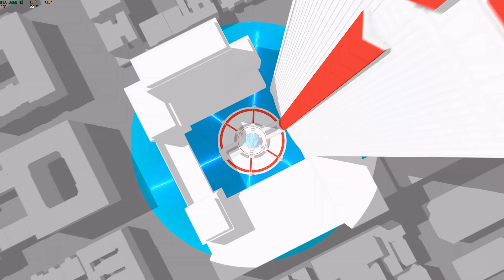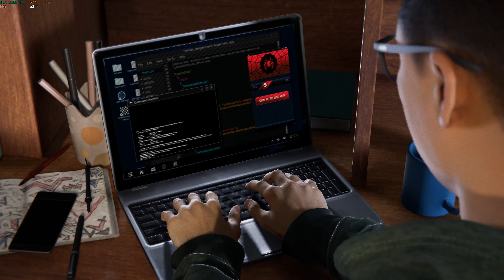Spider-Man Miles Morales Gameplay Walkthrough 4K VIDEO ULTRA HD - PART 1 | Spiderman 2 PS5 Soon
On this channel you will also be able to see the walkthrough of the game, as well as the best games of 2023 on PS5 DualSense, я играю на видеокарте rtx 3060 ti & i9 10900k